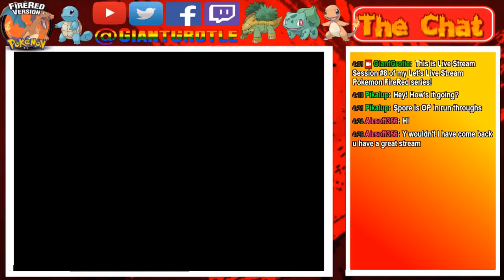Pokemon FireRed - Part 65: Cinnabar Island is Very Close By! | GiantGrotle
We get closer and closer to Cinnabar Island!
QOTD: Do you like Cinnabar Island?